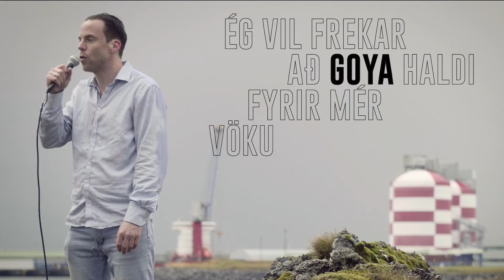Ég vil frekar að Goya haldi fyrir mér vöku en einhver djöfulsins fáviti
ST/una kynnir í samstarfið við Þjóðleikhúsið
Ég vil frekar að Goya haldi fyrir mér vöku en einhver djöflulsins fáviti e. Rodrigo Garcia.

Leikstjórn: Una Þorleifsdóttir
Leikari: Stefán Hallur Stefánsson
Myndband: Ragnar Hansson

Frumsýnt 15. október.
Nánari upplýsingar á leikhusid.is